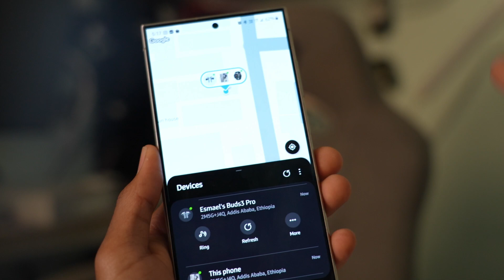አዲሱ ቅንጡ የ Samsung earbud 🔥